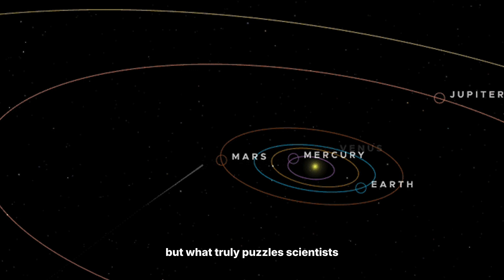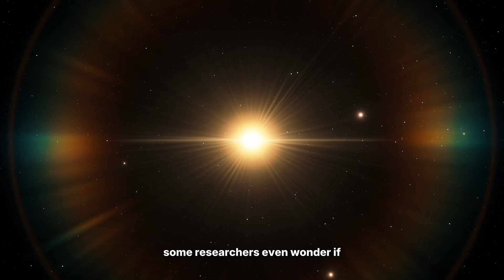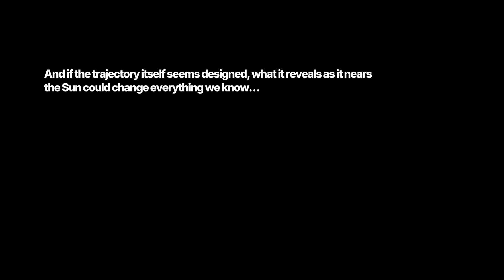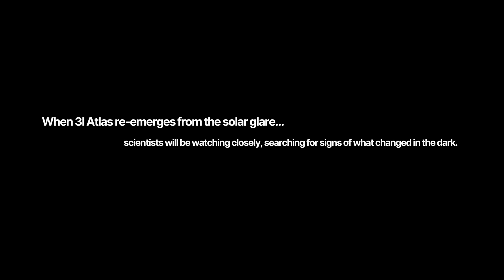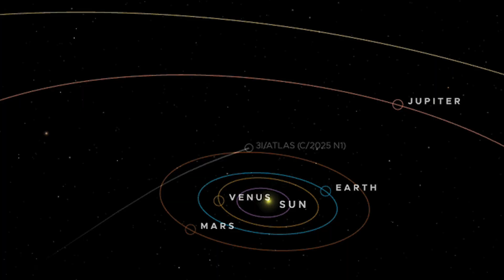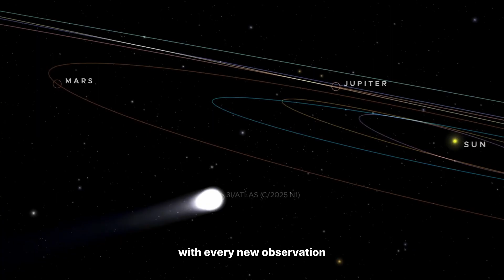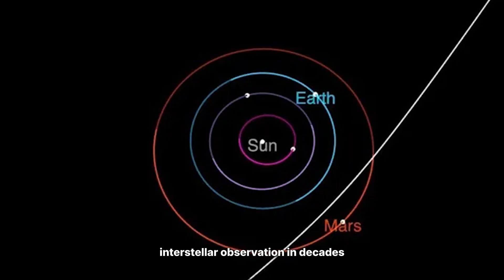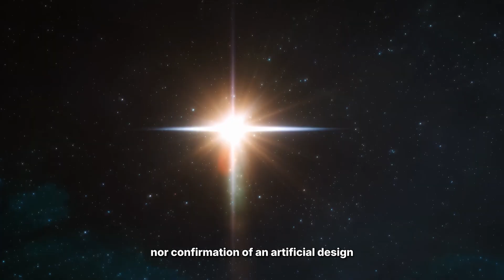Why Is 3I Atlas Heading Toward the Sun? The Mistery Behind Its Perfect Path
A mysterious object from deep space is traveling toward our Sun – and its path is unlike anything we’ve seen before.
Named 3I/Atlas, this interstellar visitor moves with such precision that it appears to follow a carefully designed trajectory through the Solar System, defying the odds of random chance.
As 3I Atlas nears the Sun, Earth will experience a brief period of limited visibility, as telescopes will be unable to observe the object during this time. When it re-emerges from behind the Sun, the data collected could challenge our current understanding of cosmic phenomena.

Credits & Sources
Images and data courtesy of: NASA, ESA, ESO/Hubble, and other official space research sources.
Stock videos from: Videezy, Pixabay, and Pexels.
Sound effects and background music licensed via: Pixabay.